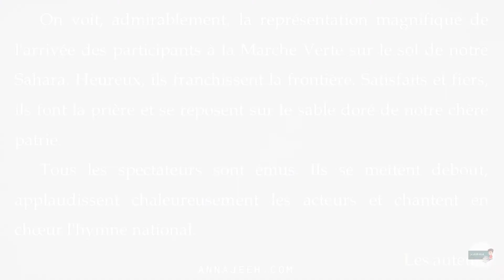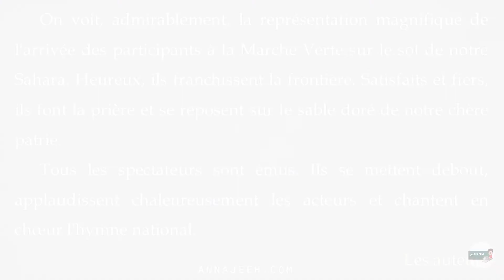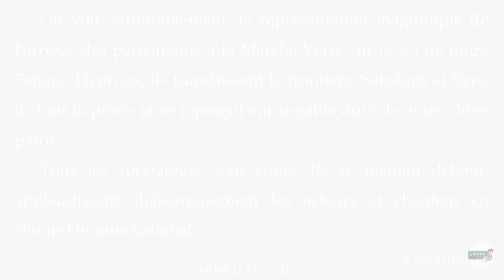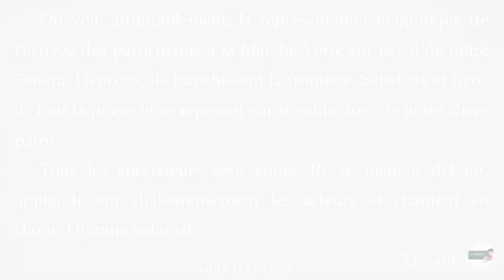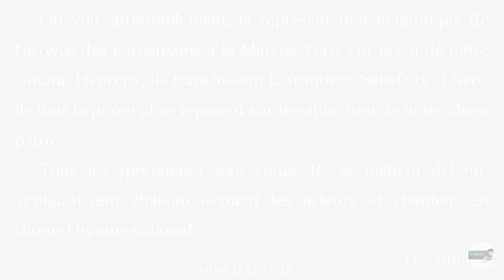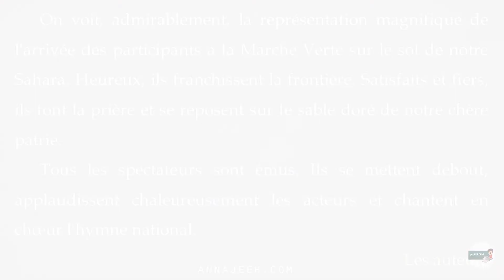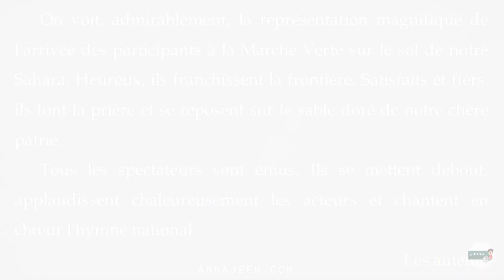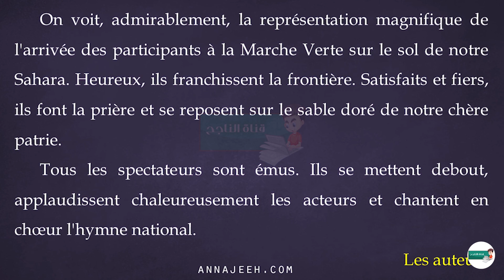Lecture 4 AEP, La fête de la marche verte, Page 44,Le nouvel Espace de français 2022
Lecture 4 AEP, La fête de la marche verte, Page 44,Le nouvel Espace de français
نصوص القراءة ــ اللغة الفرنسية ، المستوى الرابع
 تعلم الفرنسية بسهولة عبر هذه السلسة من الفيديوهات التي أعددناها لك لتتمكن من اكتساب النطق الصحيح والقراءة الجيدة بالفرنسية
استمع للنص أكثر من مرة
إقرأ النص أكثر من مرة لتتمكن من القراءة الجيدة
حمل تمارين من موقع الناجح